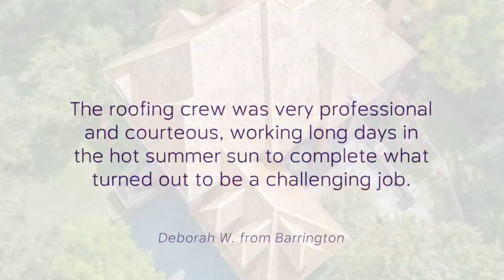Style Exteriors- North Barrington, IL testimonial from one of our cedar shake installs.